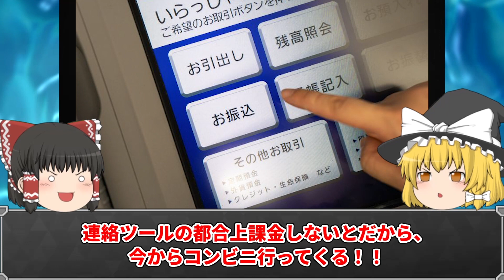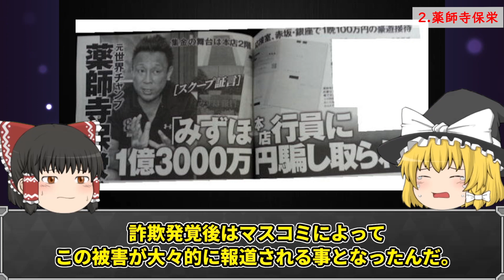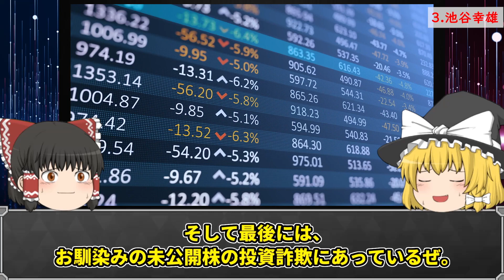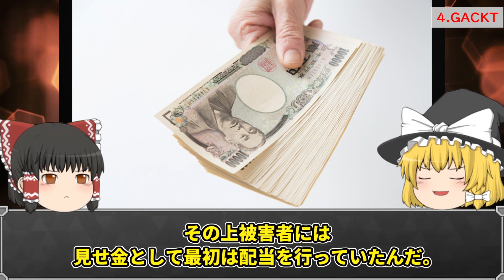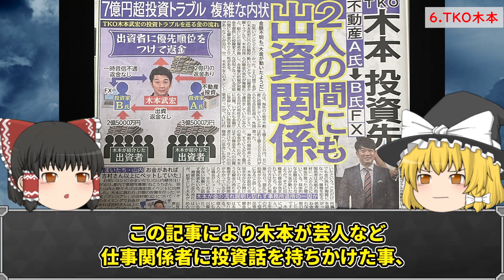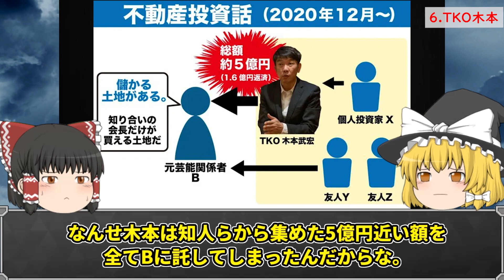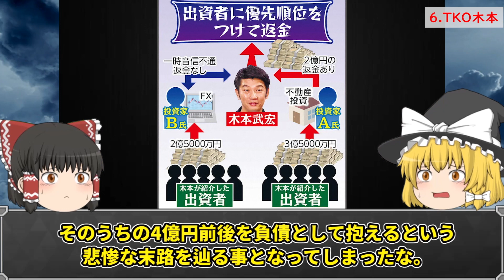【ゆっくり解説】酷すぎる...巨額の詐欺被害にあった芸能人の悲惨な末路６選【Part2】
今回は、”巨額の詐欺被害にあってしまった芸能人と

その悲惨な末路６選【Part2】をお届けします。

前回の動画、大ゴケしてんのに

Part2を投稿していくぅ